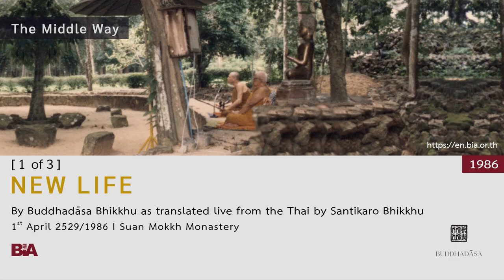8604 - [1 of 3] New Life | Buddhadāsa Bhikkhu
What is New Life, and how do we realize it? Buddhadāsa Bhikkhu explains our condition as instinct-driven human beings and how by bringing our instincts under control we can follow the high path into the New Life. He details how to use the four skills of mindfulness (sati), wisdom (panna), wisdom in action (sampajanna), and concentration (samadhi) to develop the mind toward liberation and genuine happiness. Meditation becomes our guide, the process for stilling the mind, focusing concentration, and gaining insight. Through meditation, wise contact transforms every moment of our daily experience and we no longer suffer at the whims of instincts. There is no self. There is no grasping. There is no clinging.

This Dhamma teaching was offered by Tan Ajahn on 1st April 1986.

1. Courses to introduce foreigners to the correct understanding of Buddhist principles and practice

2. Meetings among Buddhists from around the world to establish and agree upon the ‘heart of Buddhism’

3. Bring together leaders from all religions for the sake of mutual good understanding and cooperation to drag the world out from under the tyranny of materialism.